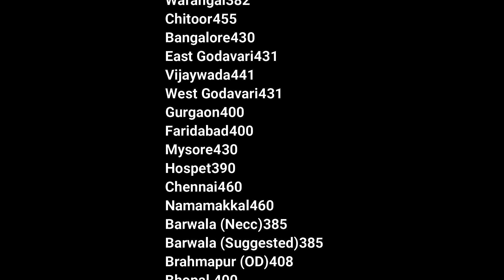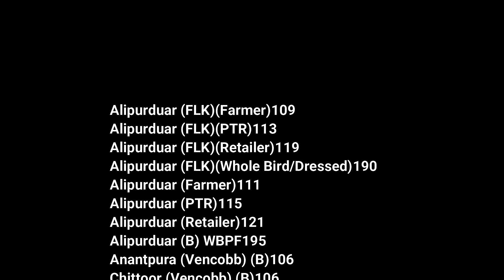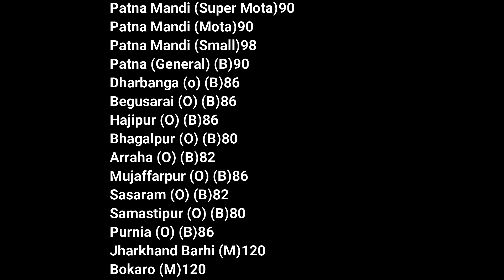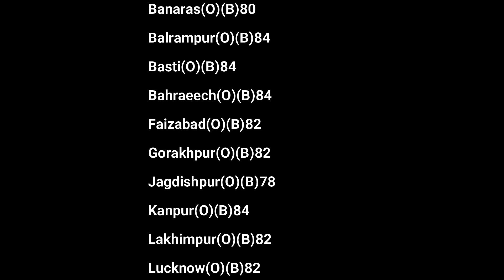Today's Egg & Broiler Rates Egg/100 Broiler /kg 11-Aug Poultry Rates